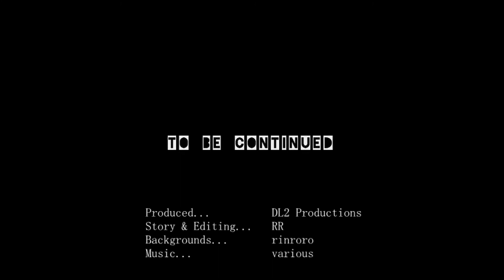Mushoku no Teikaku Episode 0001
Pilot Episode of the NEET Empire - A thriller/mystery visual novel set in the near future.
If this episode gets over 100 likes, we'll consider making a sequel!
Produced by DL2 Productions.
Written by RR
Artwork by Rinroro